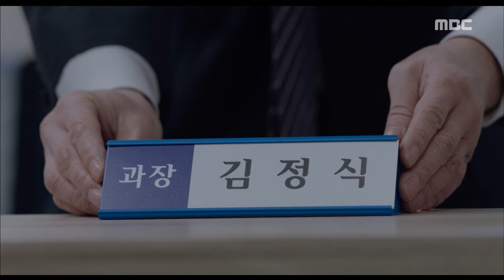[The banker] EP08,get a tip on an illegal loan,더 뱅커 20190404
get a tip on an illegal loan